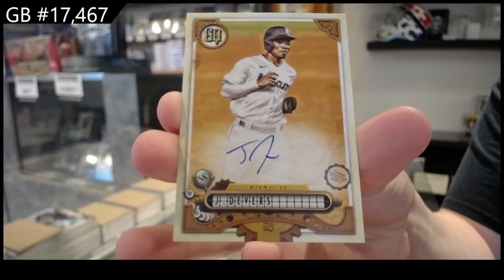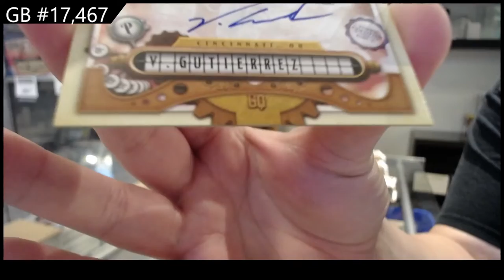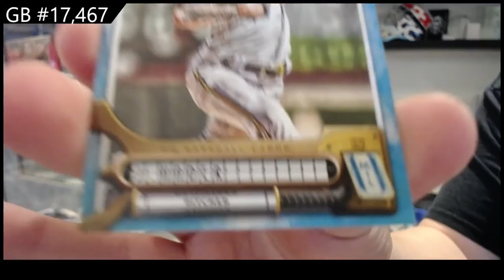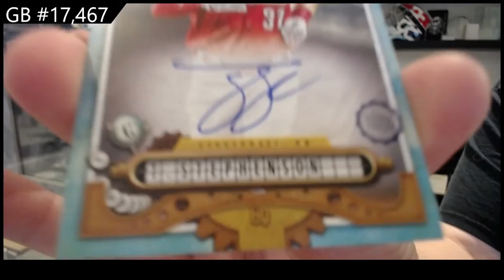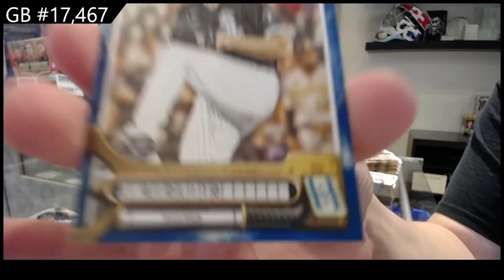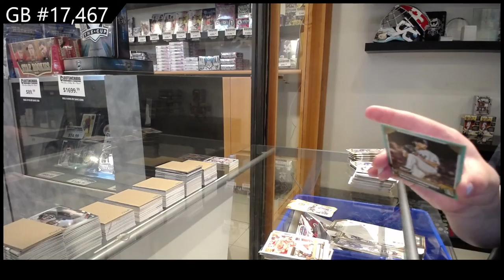2022 Topps Gypsy Queen Baseball 2 Box Break - C&C GB #17,467